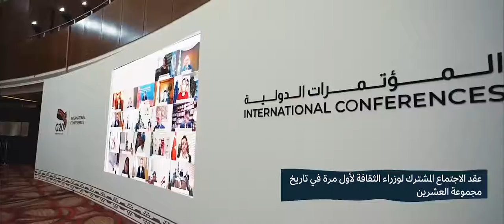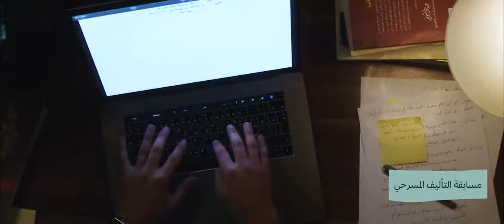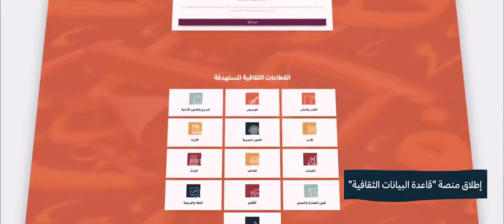الثقافة في 2020نهضةٌ مستمرة علم السعودية#رؤية_السعودية_2030#وزارة_الثقافة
الثقافة في 2020
نهضةٌ مستمرة علم السعودية